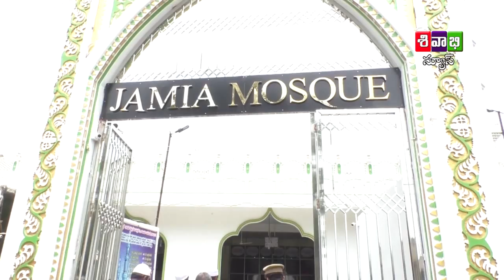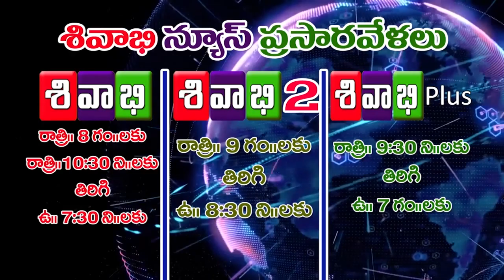SIVABHI NEWS AS ON 12TH AUGUST 2019